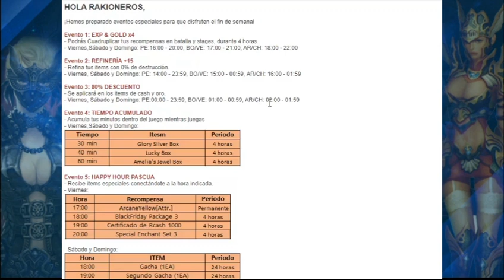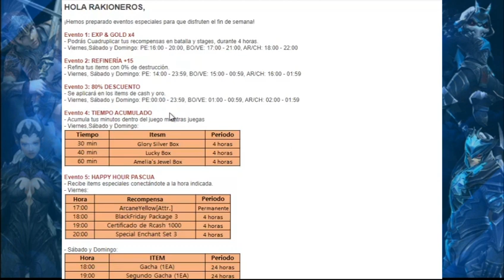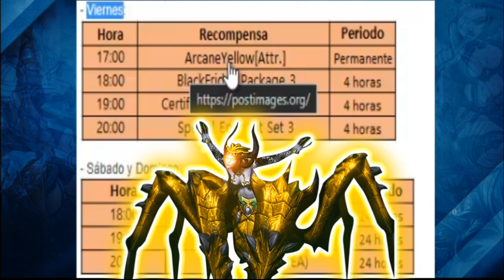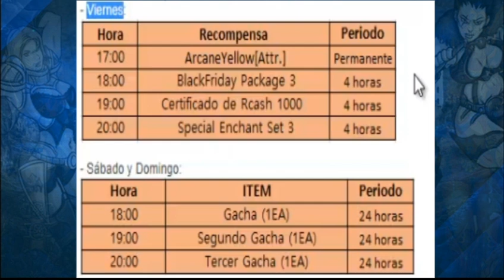Rakion EVENTO FDS ABRIL 2022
Saludos y bienvenidos al canal de Video Juegos Online y Clásicos.
Espero se diviertan y disfruten del contenido  del canal para las personas que les guste los video juegos y música de todo genero.